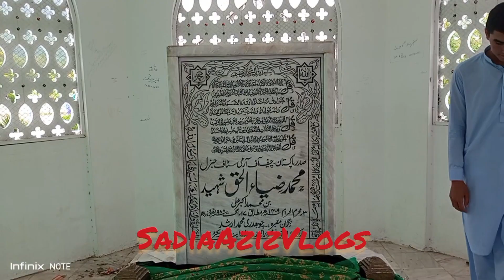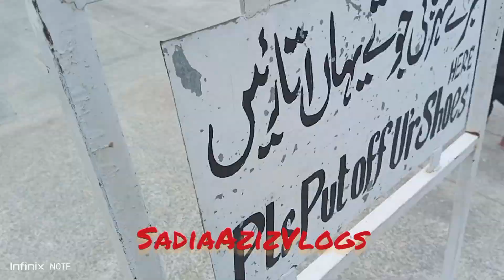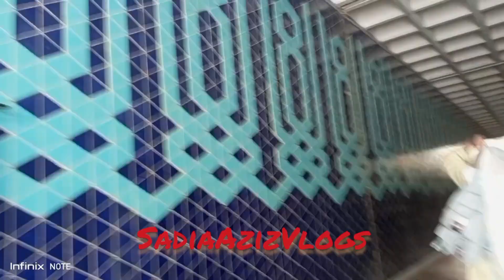My daily routine vlog | A visit to great Faisal Masjid Islamabad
A visit to Shah Faisal mosque islamabad. the beautiful masjid. pakistani most beautiful mosque.